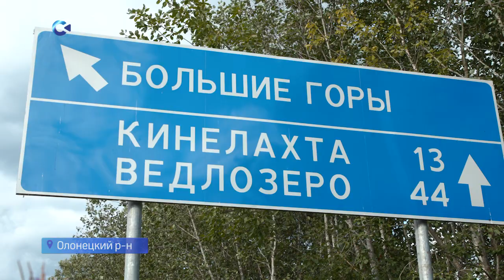В Карелии нет действующих лесных пожаров, однако выжженные гектары по-прежнему патрулируют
В Карелии нет действующих лесных пожаров, однако выжженные гектары по-прежнему патрулируют. По словам лесничих, огонь может вспыхнуть вновь - земля просохла настолько, что без присмотра пострадавшие участки леса оставлять нельзя. За порядком в лесах следят пожарные инспекторы, местные жители. Последние благодарят героев, которые спасали их деревни. И предупреждают о новых опасностях. Режим чрезвычайной ситуации этого года многому научил.